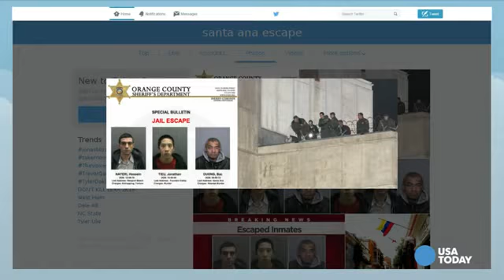California prisonbreak 3 inmates charged with violent crimes escape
News.
Southern California authorities scrambled to find three runaway inmates charged with violent crimes, including torture and murder.